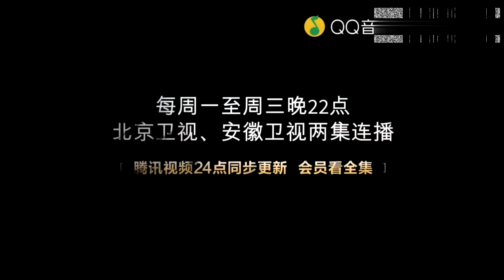珍珠《大唐荣耀》电视剧片尾曲，美妙声线令人沉醉，太好听了！